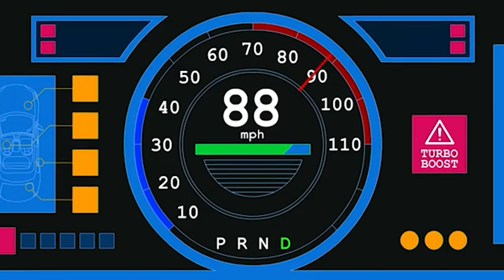Bojack's 10th Anniversary Tribute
Bojack's 10th Anniversary Tribute. Bojack Horseman will forever be one of my favorite shows.

Please ignore how crusty some of these clips are, couldn't find a reliable way to get them in HQ